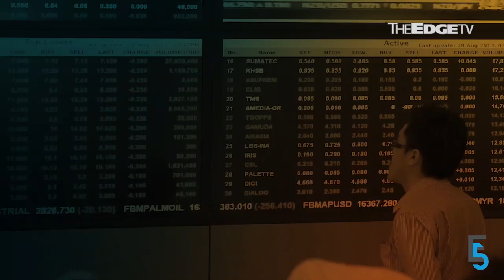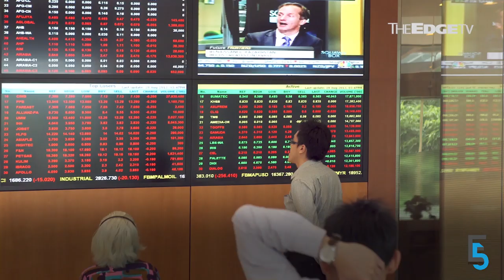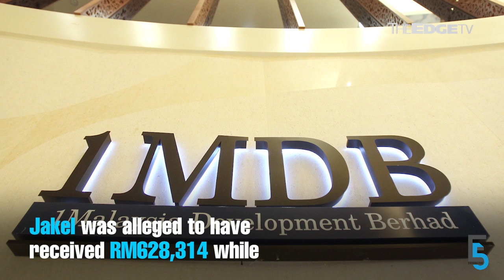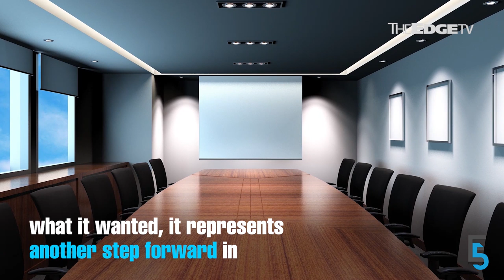EVENING 5: Musa Aman walks as charges dropped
The prosecution has dropped all 46 corruption and money laundering charges against ex-Sabah CM Tan Sri Musa Aman.. Meanwhile, the MCMC has a new chairman.